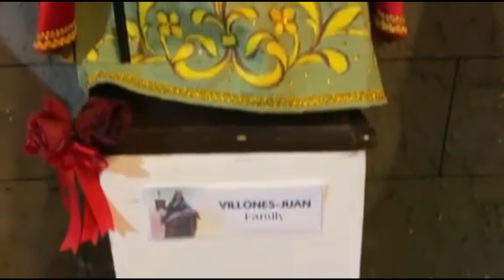Santa Ursula Images Exhibit at Sta. Ursula Parish Binangonan, Rizal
Come and visit Sta.Ursula Parish and feel free to view our exhibit of the different images of our patron saint.